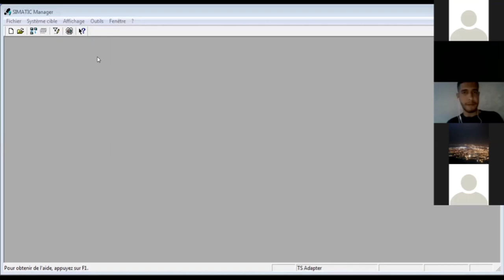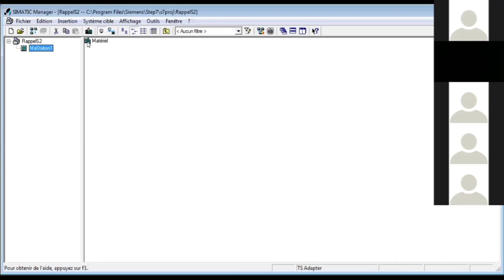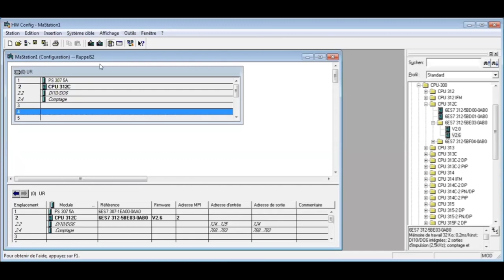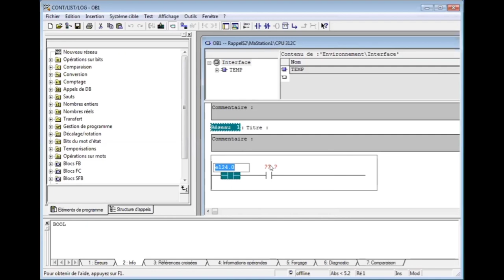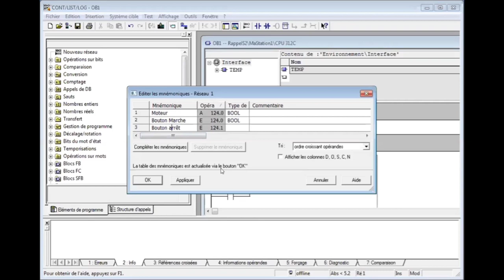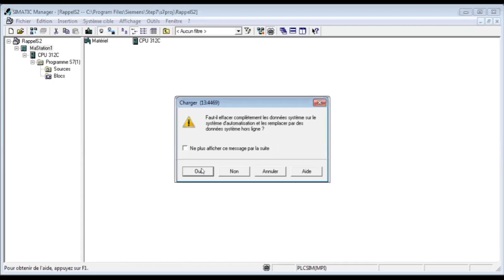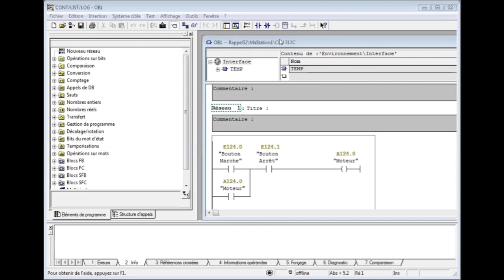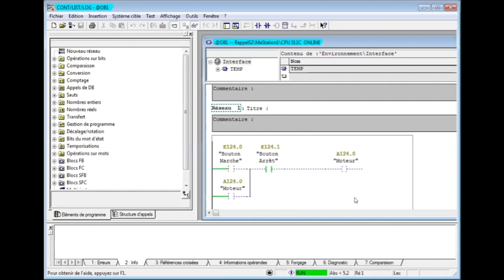UBMA L3Auto API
Automates programmables Industriels. Initiation au logiciel STEP7 de siemens : Création de projet, configuration matériels et programmation.